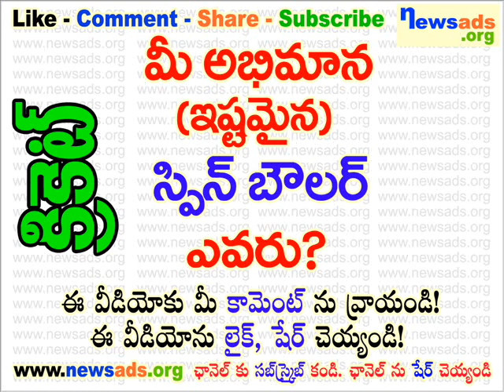మీ అభిమాన (ఇష్టమైన) స్పిన్ బౌలర్ ఎవరు?